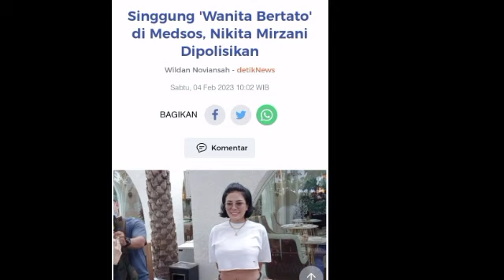Nikita Mirzani di Laporkan ke Polisi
Terimakasih.